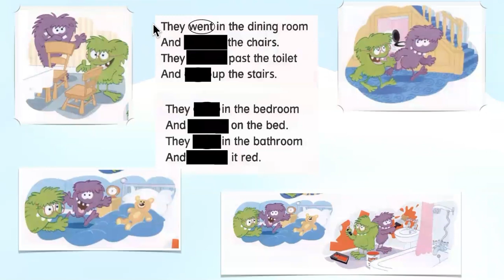Albert and Joe - Excellent 2